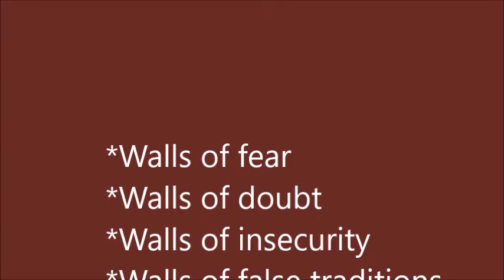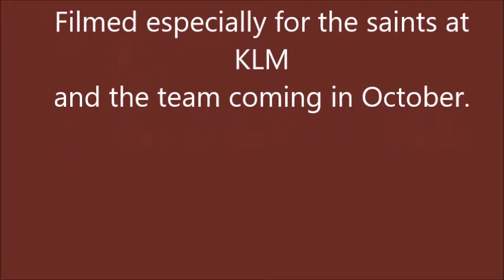"Jericho" quick tour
A brief tour of the progress at the new property in Romania.